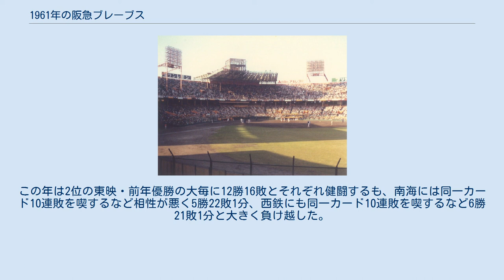1961年の阪急ブレーブス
1961年の阪急ブレーブスでは、1961年の阪急ブレーブスの動向をまとめる。
 この年の阪急ブレーブスは、戸倉勝城監督の3年目（途中就任の1959年を含む）のシーズンである。
 前年優勝争いに絡めなかったものの、65勝65敗6分で5割だったチームは3年ぶりのAクラス入りが期待されるも、南海との開幕2連戦で米田哲也・梶本隆夫が打線の援護なく敗戦。
これが尾を引いて開幕から10連敗し、また接戦に弱く4月30日の対近鉄ダブルヘッダー第2試合から9連敗で、借金地獄に突入。
6月初旬には4連勝するも、一進一退の展開が続いた。
8月は7連勝もあって14勝12敗と勝ち越し、同月に8勝22敗で大きく負け越した近鉄とのゲーム差を広げ、最後はその近鉄に18ゲーム差をつけたが優勝の南海や2位の東映の背中は遠く、最終的に借金31で5位に沈んだ。
投手陣は梶本・米田が17勝、16勝でチーム53勝のうち半分を稼ぎ、秋本祐作・安藤治久が6勝、佐藤公博が4勝をあげ防御率を3点台後半にとどめるも打線の援護なく負け越し、中継ぎで活躍の足立光宏もわずか1勝にとどまった。
打撃陣は中田昌宏の本塁打王という明るい話題があったが、チーム打率は.225のリーグ最下位に終わり本塁打も65本でリーグ最下位だった。
この年は2位の東映・前年優勝の大毎に12勝16敗とそれぞれ健闘するも、南海には同一カード10連敗を喫するなど相性が悪く5勝22敗1分、西鉄にも同一カード10連敗を喫するなど6勝21敗1分と大きく負け越した。